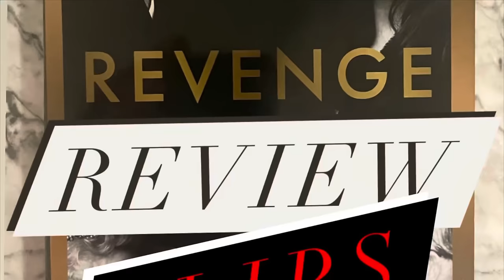The Queen and Charles Are ANGRY With Meghan’s Phony Stories and Lame Excuses (clip)